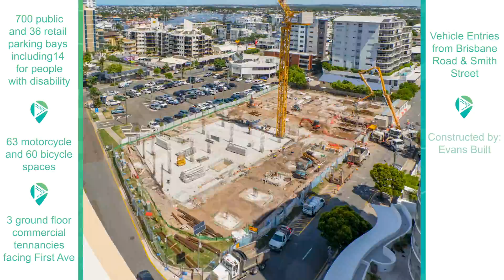Mooloolaba Carpark Construction Timelapse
Footage - Aerial View Photography